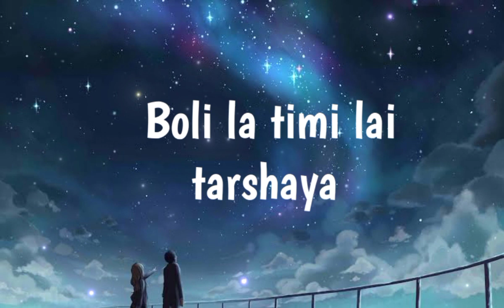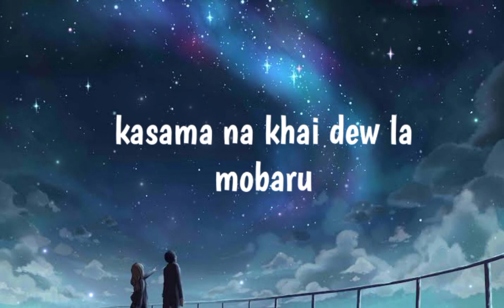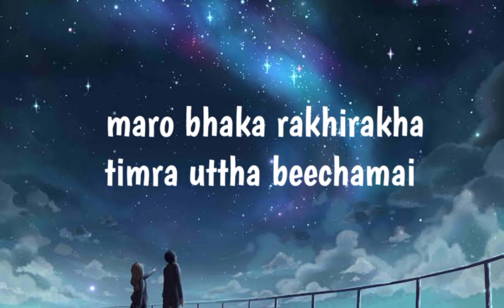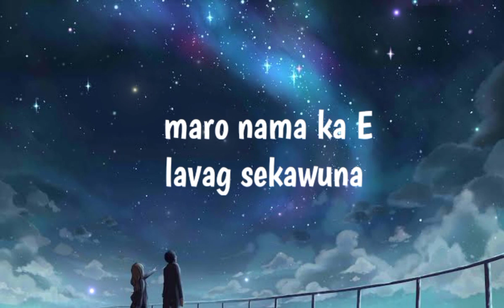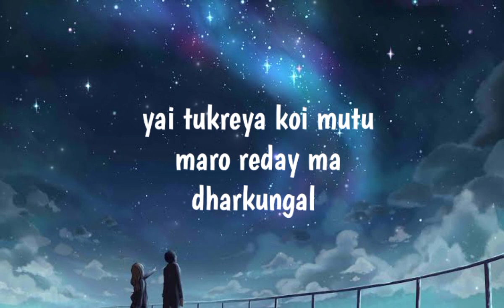Sajjan raj vaidya - DHAIRYA (lyrical video)